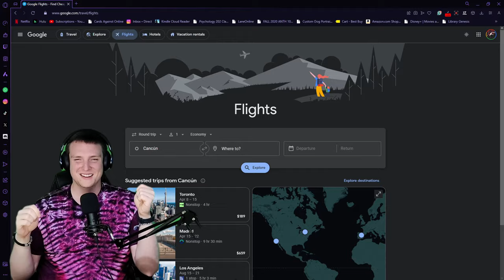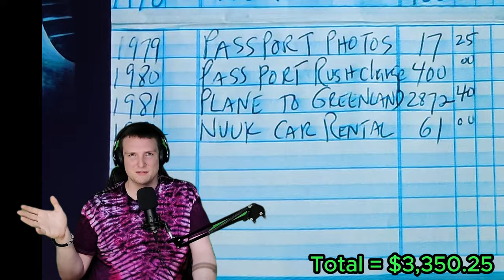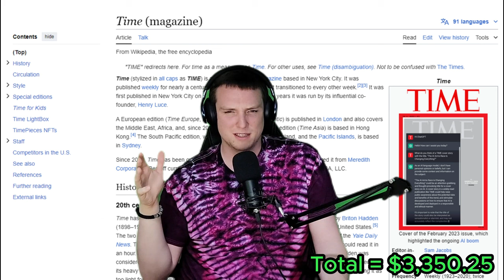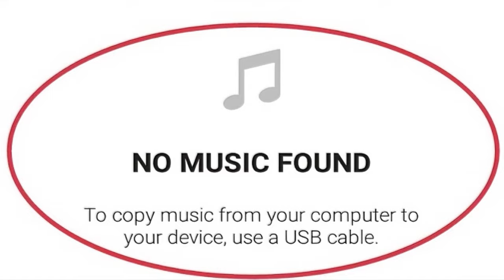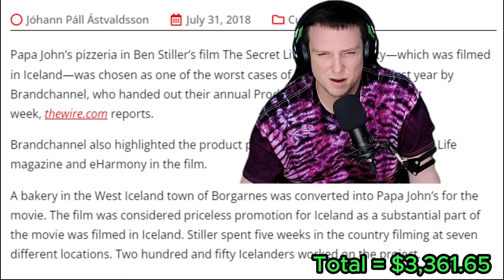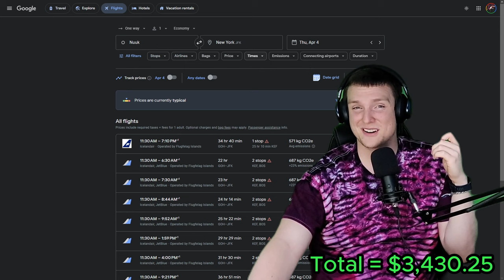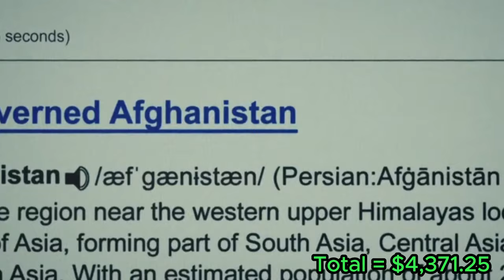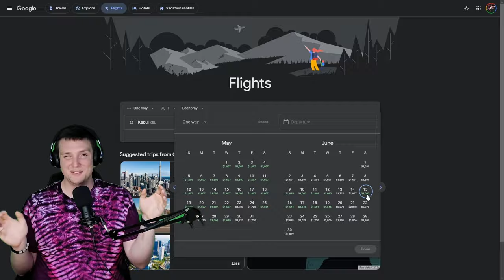What is the Travel Cost in "The Secret Life of Walter Mitty"?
Explore the travel costs in 'The Secret Life of Walter Mitty'. How much does adventure cost? Discover the price of chasing dreams and the value of experiences over material wealth.

TIMESTAMPS:
0:00 - Introduction to the video's goal: breaking down Walter Mitty's travel costs.
0:48 - Overview of the research method, including movie rewatching and expense tracking.
1:49 - Highlight of significant expenses: flight and passport costs for the Greenland trip.
3:00 - Correction on the inaccuracies regarding the flight to Greenland.
6:25 - Summary of total expenses for the Greenland segment.
9:40 - Analysis of the return flight cost from Iceland to New York.
10:03 - Beginning of the second adventure, leading to the Himalayas trek.
12:34 - Final cost estimation and reflections on the value of the experiences.
14:08 - Conclusion and teaser for a follow-up video.